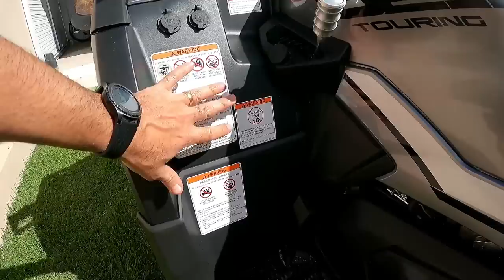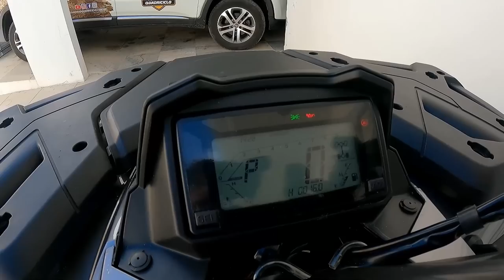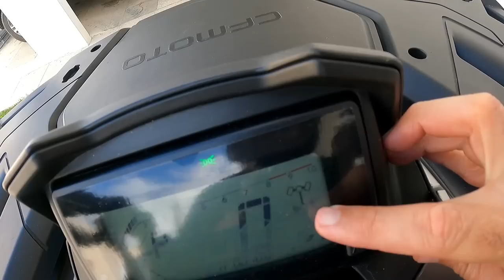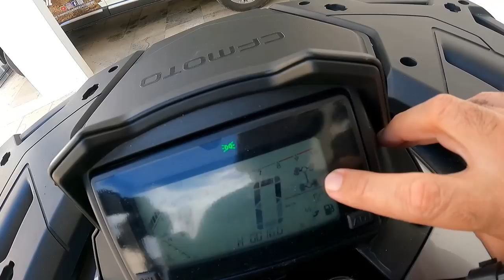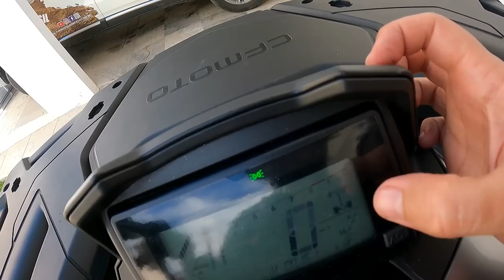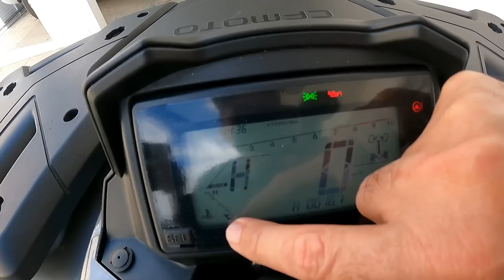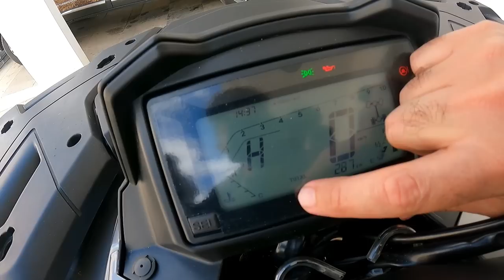✔️ CFORCE 625 - O REVIEW MAIS COMPLETO DO BRASIL (NO DETALHE)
Rumo a 100k 🏁 Nesse vídeo você conhecerá o Cforce 625 no detalhe, de ponta a ponta.

KONDZ
Acessórios para quadriciclos e UTVs

Desconto de 15% em todos os produtos usando o Cupom "QUADRI"
Cupom disponível com limitação de tempo.